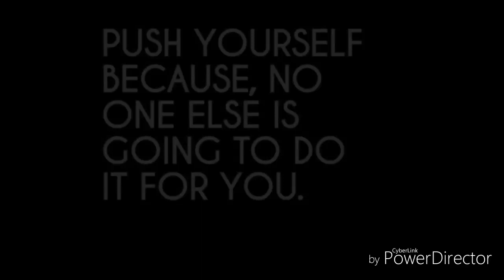STAND WHERE YOU ARE👍MOTIVATION SUCCESS IN LIFE#OVERCOME FEAR.